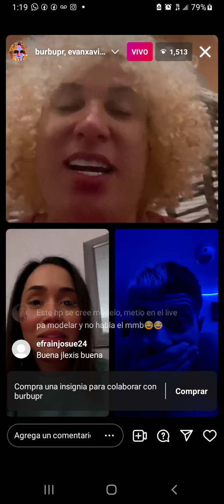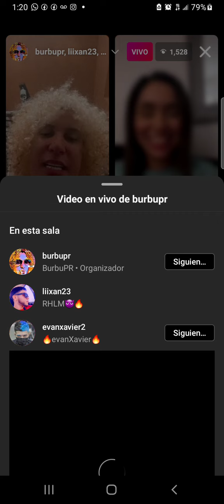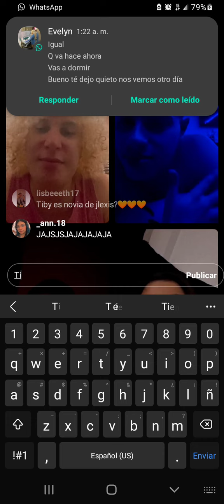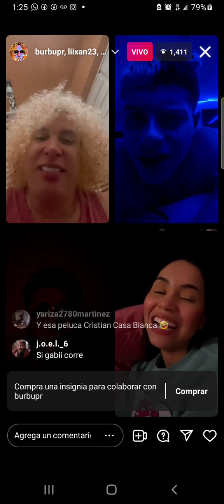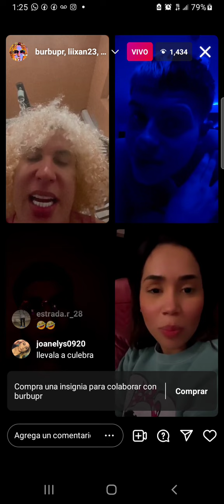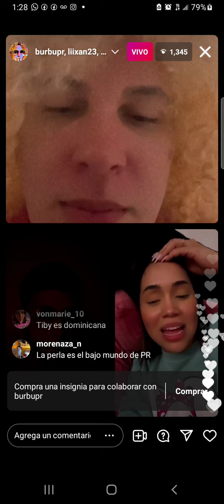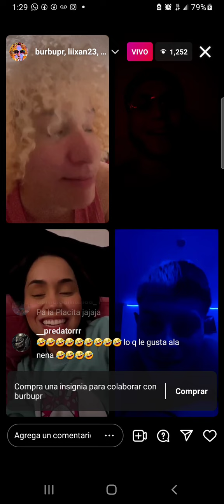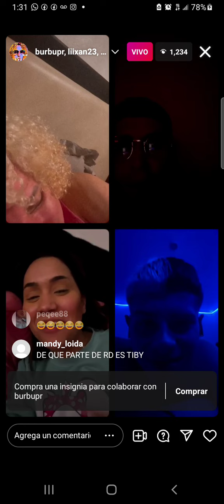🔥 JLEXIS HOSTIGA A TIBY CAMACHO | TIBY CONFIRMA QUE IRA A PUERTO RICO LUEGO DE REPUBLICA DOMINICANA.